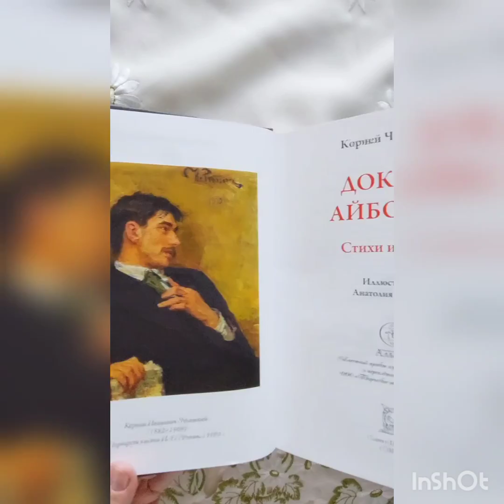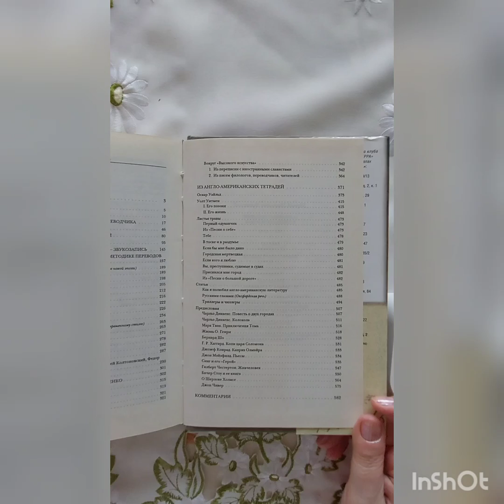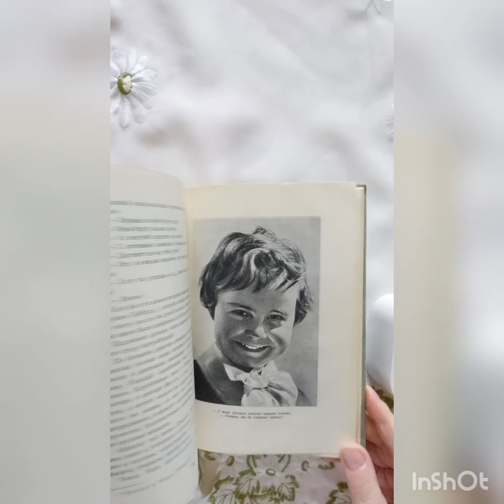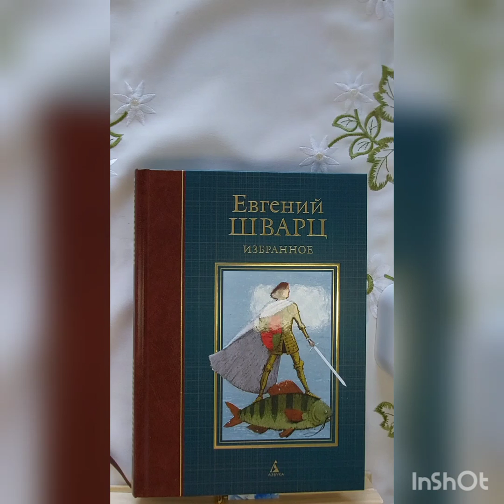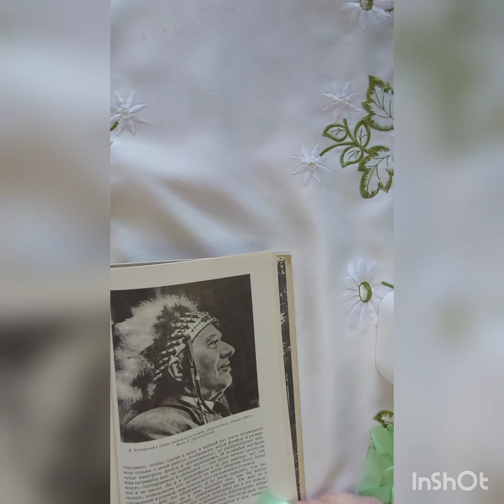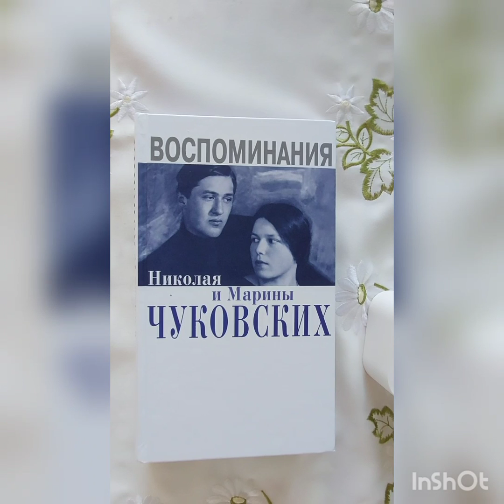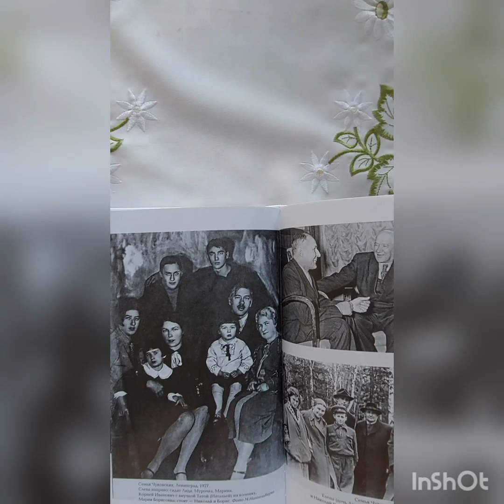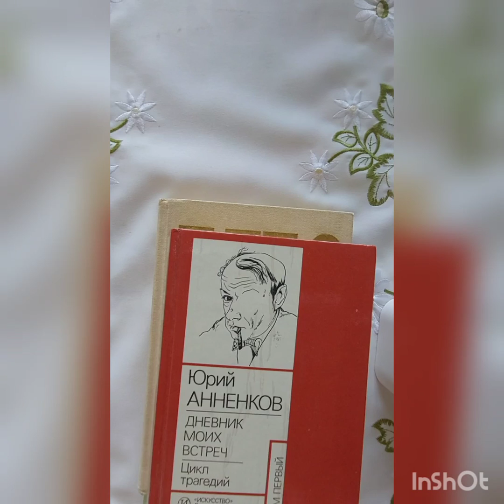О Корнее Чуковском.ч. 1 Рассказывает Наталья Касицина,г.Нижневартовск.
Книги из личной библиотеки Натальи Касициной